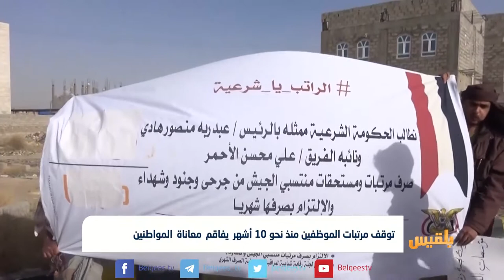توقف مرتبات الموظفين منذ نحو 10 أشهر يفاقم معاناة المواطنين | تقرير ياسين التميمي